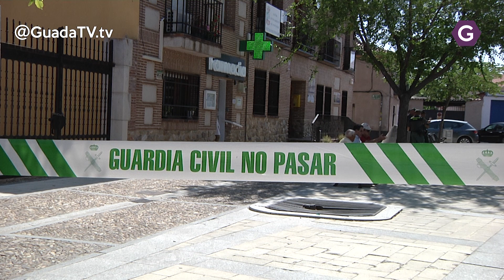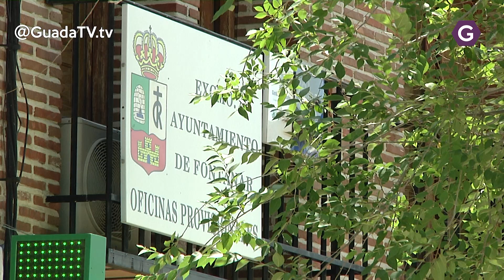Victor San Vidal, alcalde de Fontanar, detenido por la Guardia Civil